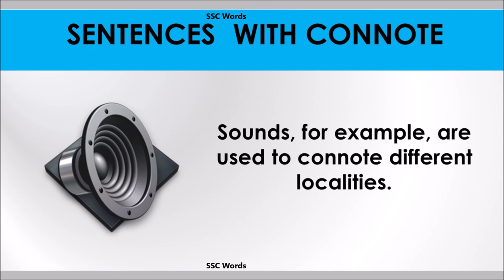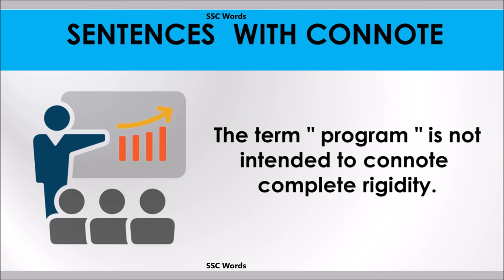Connote word - Improve English - Meaning ,5 sentences - Connote GRE / CAT / GMAT - SSC Words